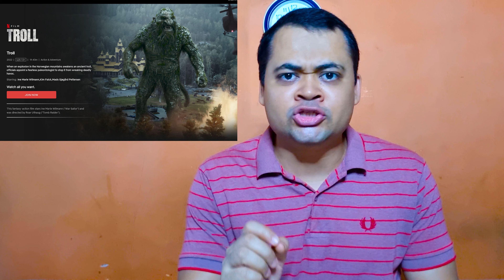Troll Movie Review | Netflix, Norwegian, Pales In Front Of TrollHunter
Deep inside the mountain of Dovre, Norway, something gigantic awakens after being trapped for a thousand years. Destroying everything in its path, the creature is fast approaching the capital of Norway, with city-dweller struggling to stop something they thought existed only in Norwegian folklore.